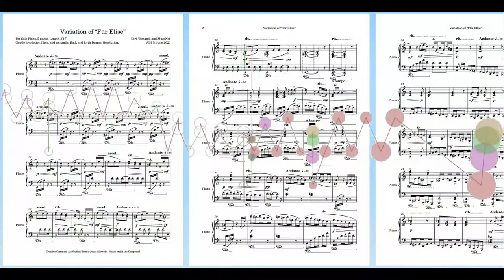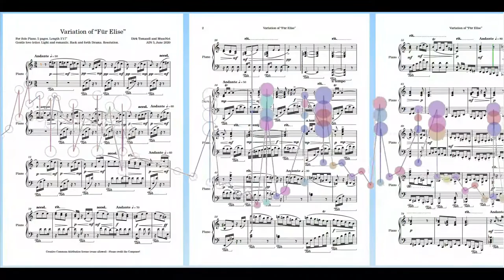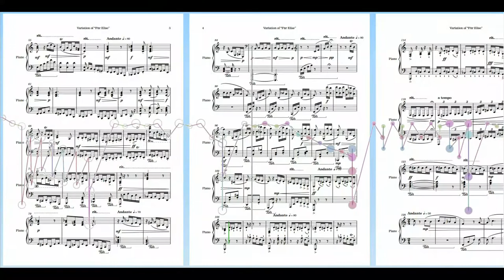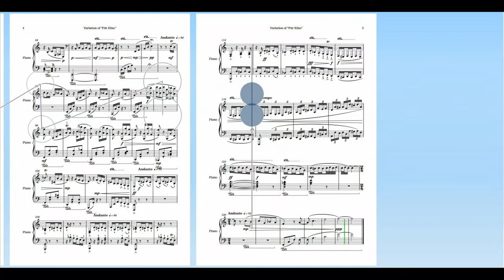🎹 'Für Elise' Reimagined: New Story, New Music (2020) [Original Piano Composition] 🎵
Please enjoy this original piano composition in beautiful late romantic-era style! It is a 3 1/2 minutes long re-telling of Beethoven's "Für Elise" theme. In contrast to the original, this time there is a happy ending:
It starts with a gentle, heartfelt love letter, then rejection, drama, emotional roller-coaster, until the two hearts find each other in major with a happy waltz, ... and a gentle kiss.

I used the Artificial Intelligence software Musenet as compositional idea generator. How to compose with Musenet? The video "How to use AI to compose Classical Music" as well as the playlist itself have detailed descriptions about the process. I guided Musenet to create around two minutes of raw material, polished and improved it in a DAW (Reaper). Then I created the score in Dorico and composed the remaining music. For the Piano sound I used the wonderful PianoTeq VST.

For the animation, the "Music Animation Machine MIDI Player" has been used.

He takes it a lot slower as the love letter that Beethoven likely intended.